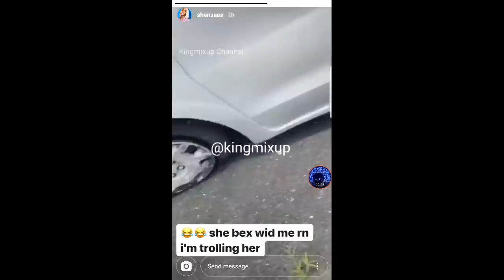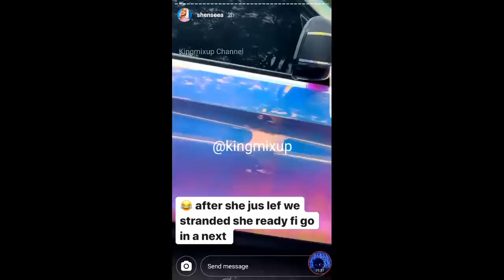Shenseea STRANDED After Mom Crash Car | F@TAL Accident | Popcaan Major Investment Looking Good